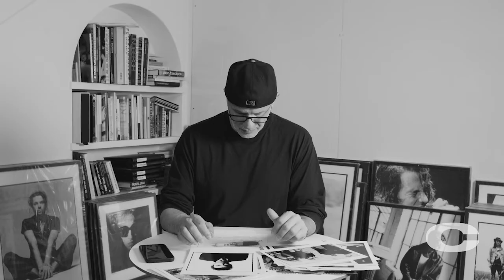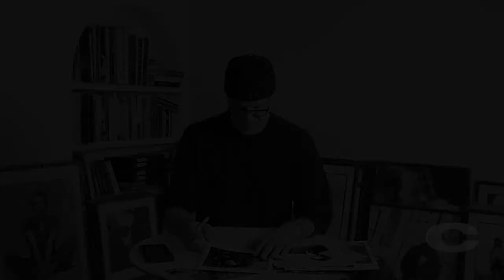GREATEST HITS: Adam Ant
Chris Cuffaro discusses shooting Adam Ant.

This clip was shot as part of Chris's Greatest Hits Project, which includes a feature length documentary.

to see more!